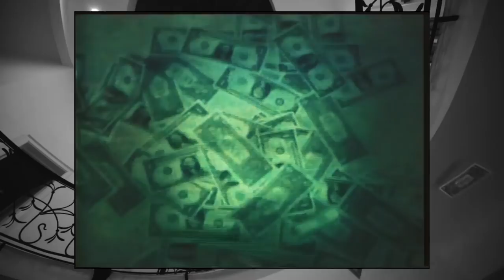VACATION IN THE DOMINICAN REPUBLIC | RAGER BOY EP.1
Tyla Yaweh is starting a new vlog series leading up to the release of his album RAGER BØY. In this episode we follow him from Miami to the Dominican Republic for his manager's birthday.

Video shot and edited by @chrisvilla